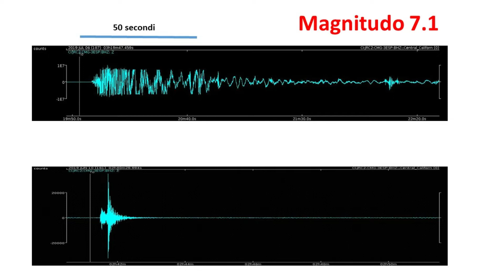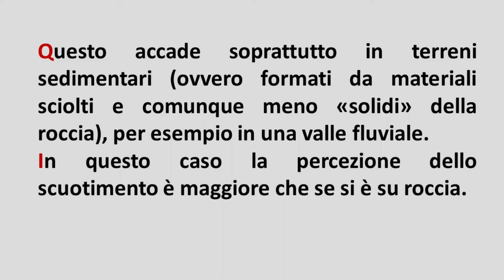Terremoti in pillole 17. Quanto dura un terremoto?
Quanto tempo dura un terremoto? Una domanda semplice e lecita ma una risposta piuttosto complicata. Cosa si intende per durata di terremoto? In genere si indica l'estensione temporale dei fenomeni collegati allo scuotimento sismico. Si tratta cioè della percezione del fenomeno da parte di un osservatore, la quale dipende da molti fattori ed è spesso filtrata dalle emozioni e dallo sgomento che l'osservatore prova durante il movimento sismico. Inoltre, spesso la percezione è inferiore alla durata reale del fenomeno, in cui il terreno di muove anche con periodi molto lunghi e che sfuggono alle nostre sensazioni. Però, in linea di massima, si può ragionevolmente dire che la durata è legata alla magnitudo. Più forte è un terremoto, più lungo lo scuotimento del terreno. In maniera rigorosa, però, la durata del terremoto (inteso come evento fisico) è la quantità di tempo che impiega la faglia che genera il terremoto a rompersi. Si chiude "il cerchio" osservando che più estesa e lunga è la faglia, maggiore la magnitudo del terremoto (per " rompere " grandi faglie occorre più energia) e quindi anche maggiore lo scuotimento per l'osservatore. Sia che si prenda in considerazione il fenomeno fisico (la rottura della faglia) o le sue conseguenze in termini di percezione, quello che "comanda" la durata di un terremoto è la magnitudo. Esiste addirittura una quantificazione della magnitudo proprio basata sulla durata dell'evento sismico, che nel passato veniva "misurata" in termini di preghiere recitate durante l'evento. Se volete saperne di più